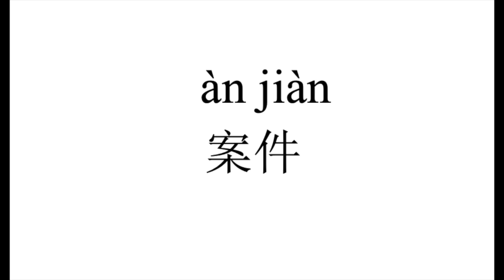28 How to pronounce 案件（an jian） in Chinese?|普通话水平测试用普通话词语表（表一）